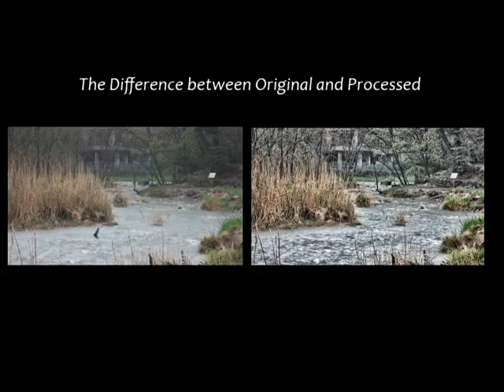Video Enhancement in Dense Fog and Extreme Climate Conditions